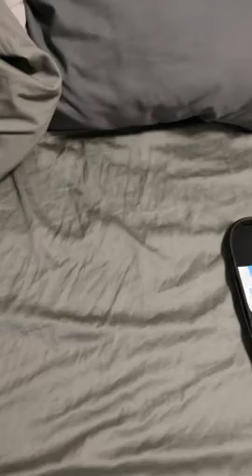MEINIAO Karaoke Microphone with Digital Screen, Handheld Portable Bluetooth Microphone for Party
Karaoke Microphone with Digital Screen, Handheld Portable Bluetooth Microphone for Party, Karaoke, Music, & Recording All iOS Android Pc A2(Pink)

MEINIAO A2 Karaoke Microphone Review

Embarking on a Singing Journey
Ever since I discovered the joy of karaoke, I've yearned for a microphone that could truly capture my voice and amplify its potential. The limitations of my old setup, with its muffled sound and lack of features, were a constant source of frustration. It felt like my voice was being held captive, unable to truly shine.  The idea of having a high-quality microphone, something that could elevate my singing experience and unlock the full potential of my voice, felt like an impossible dream.

The Karaoke Microphone Landscape
The world of karaoke microphones is